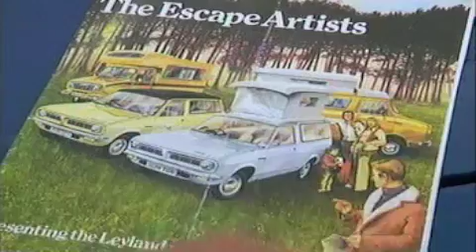Suntor Campers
Camping it up TV show